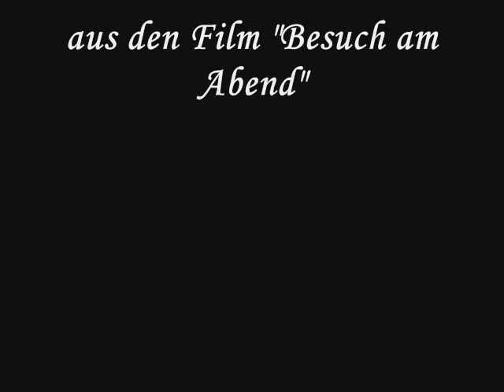Liane Haid & Paul Hörbiger - Jeder Mensch hat das Recht auf ein bißchen Glück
Liane Haid und Paul Hörbiger singen das Duett (Musik Willy Engel-Berger) in dem 1934 gedrehten Spielfilm "Besuch am Abend". Der andere Filmpartner an der Seite von Liane Haid ist Harald Paulsen.

Austrian filmdiva Liane Haid and Paul Hörbiger singing "Jeder Mensch hat das Recht auf ein bißchen Glück". Sequence from "Besuch am Abend" ( D 1934),